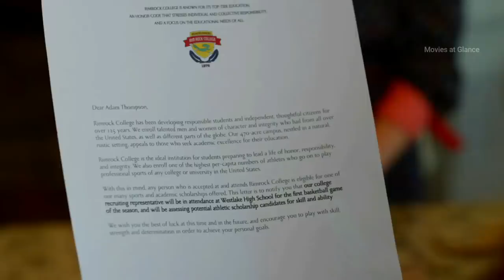Zapped (2014) Movie Story Explained in Hindi/Urdu | Family/Comedy Film Summarized in हिन्दी Urdu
Controlling and commanding people does seem like a good idea. Well excluding the gender specific point. If we had a chance or some app like the one in this movie to help us control people. Make them do whatever we wish. It does seem intriguing. Doesn't it? It does to me at least. But we forget one think. Everybody is their own person. If we start to control them or change them according to us, the person will loose their charm. And we might not know what we would like with in them. So, instead of changing anybody we should start cherishing who they really are. Accept them the way they are. We should always look for the good in people.

This movie is about a girl named Zoey whose mother remarries a father of three boys. All four of them make life difficult for Zoey. And to make it even worse they have a dog who is not trained. Zoey decides to train the dog as she is unable to train her step brothers and father. But something magical happens and the app malfunctions. Now, the app makes all the men do whatever Zoey asks them. The app now train men rather than dogs.

Watch the complete explanation to find out what Zoey will do with this app and do let us know in the comments what will you do if you had such an app.